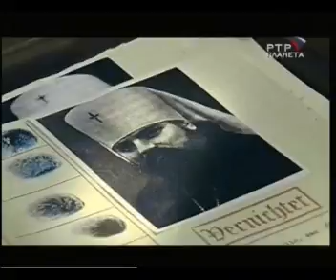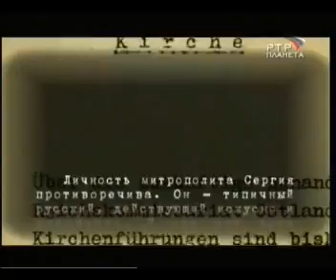крест и свастика 2006